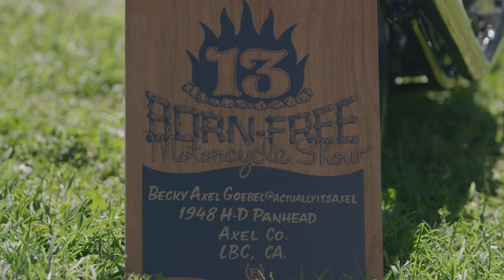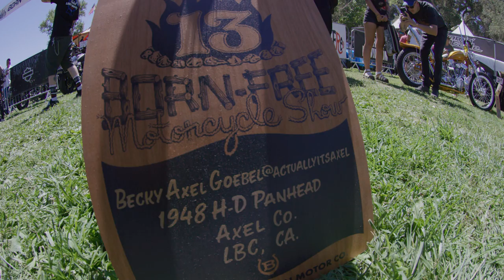Invited: Becky Goebel's Born-Free 13 Panhead Episode 3 | Harley-Davidson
Becky Goebel is the first, but certainly not the last. Check out the final episode of Invited, following her journey as the first woman to complete a bike as an invited builder for the Born-Free Motorcycle Show. Becky's family and Karen Davidson get their first look at her completed 1949 Panhead in the invited builders' corral at Born-Free Motorcycle Show 13 in Southern California. ​

​Follow Becky on Instagram and TikTok to stay up-to-date on her current adventures and catch her and her build at Born-Free Texas this weekend, October 22-23. ​